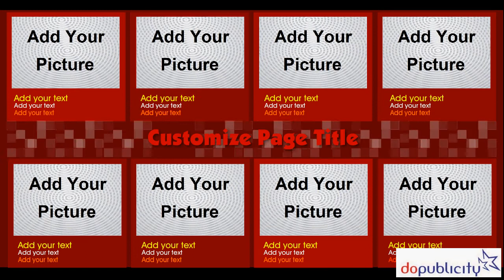Digital Signage Content Template for 8 Products with Image